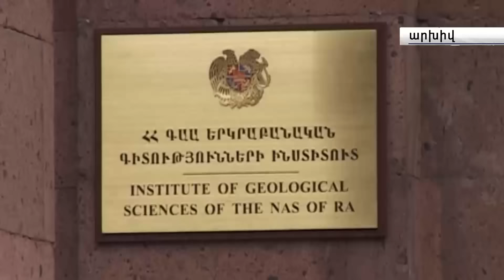Մենք կարող ենք որոշ ժամանակ յոլա գնալ այսպես. Ֆադեյ Սարգսյան